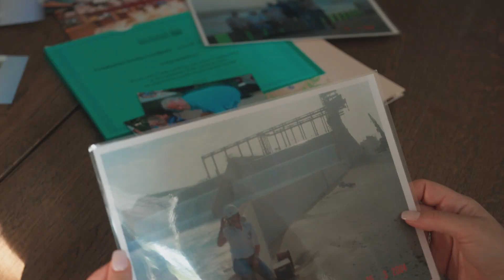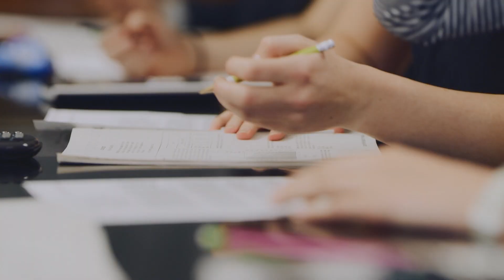Matt Bell reflects on acting with drive and determination to create a more sustainable future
Matt Bell, EY Global Climate Change and Sustainability Services Leader, and his team are passionate about helping clients find the right sustainable outcomes.

“Sustainability isn't about making incremental small gains year-on-year, but understanding what the future looks like and pivoting your business quickly to get there tomorrow. The companies that transform the fastest are going to be the ones that outperform in the long run.” Listen to Matt reflect on the need to act with drive and determination to create a more sustainable future.